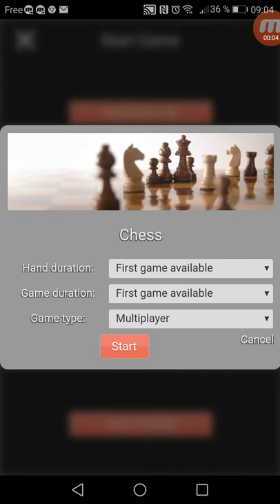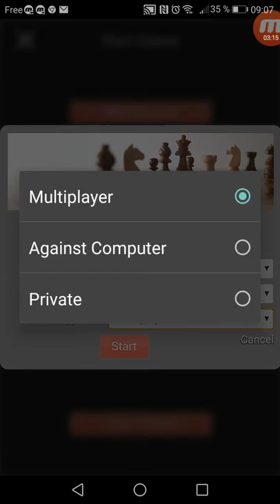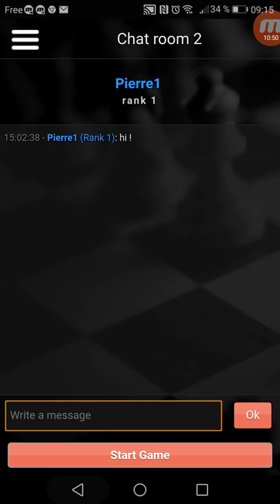WarChess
WarChess modified Game of Chess